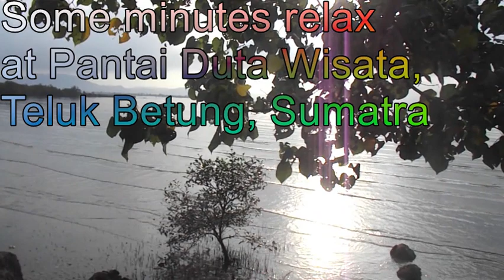Enjoy sunrising view of Teluk Betung Beach, Sumatra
Dutawisata side